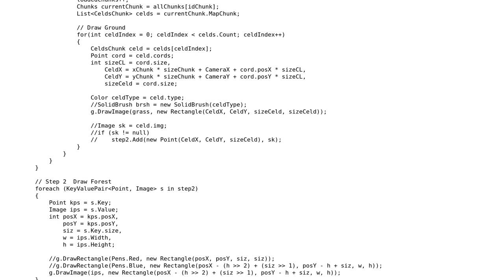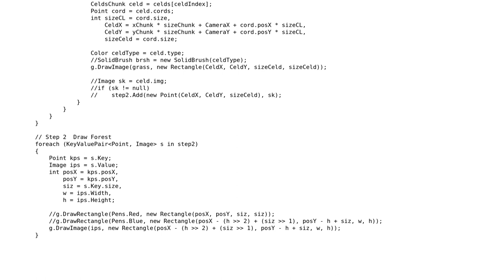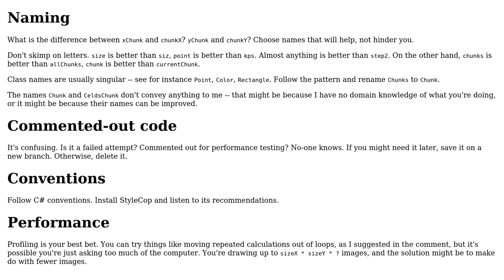Code Review: Drawing multiple Images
With thanks & praise to God, and with thanks to the many people who have made this project possible! | Content (except music & images) licensed under CC BY-SA | Music | Images & others | With thanks to user mjolka user Lukas Haring user 200_success and the Stack Exchange Network Trademarks are property of their respective owners. You are responsible for your own actions.